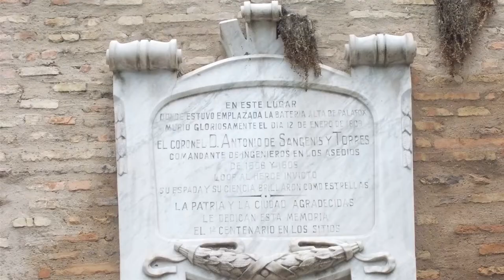Tutorial ImageMagick en español: Desenfoque radial virado a Magenta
Tutorial de ImageMagick en español: cómo hacer un desenfoque radial al canal verde, generando un virado a verde y magenta.